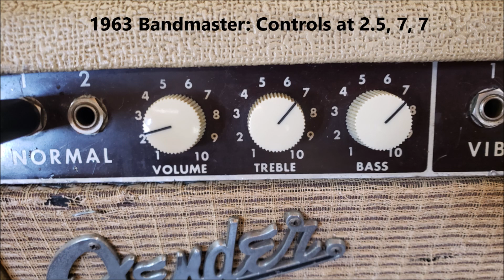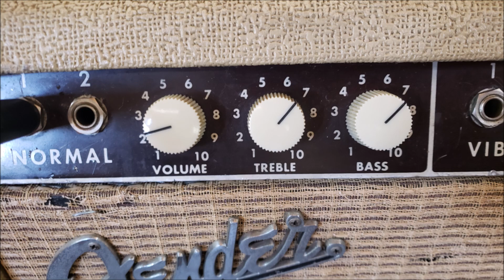Pink Reverb Hendrix Style Style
Pink Tube Spring Reverb played in a Hendrix Style